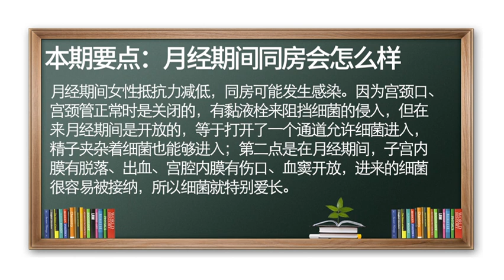经期同房 月经期间同房会怎么样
很容易导致发生感染。
月经期间女性抵抗力减低，在月经期间宫颈口、宫颈管是开放的，子宫内膜有脱落、出血、宫腔内膜有伤口、血窦开放，黏液栓不能阻挡细菌的侵入，而精子夹杂着细菌能够进入，进来的细菌很容易被接纳，所以同房会导致发生感染。